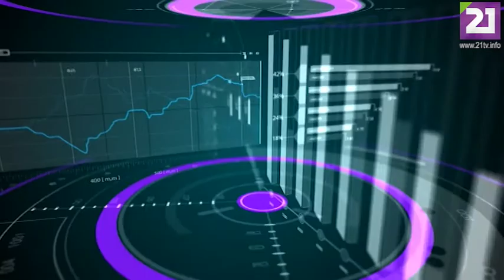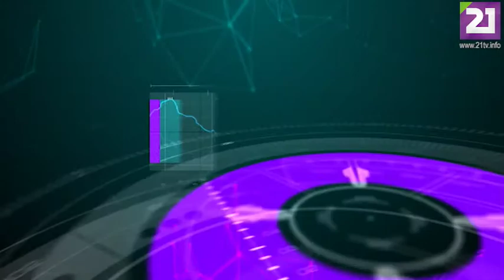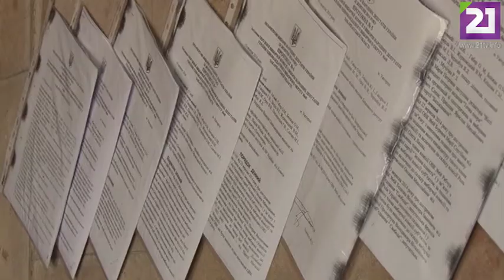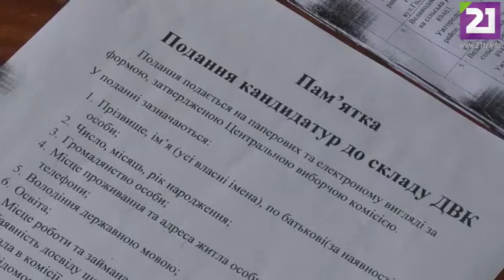На часі: Громадський контроль над виборами